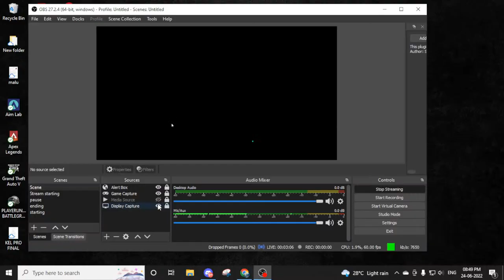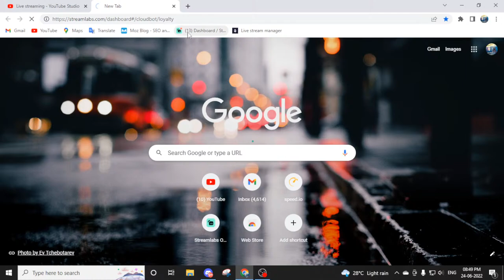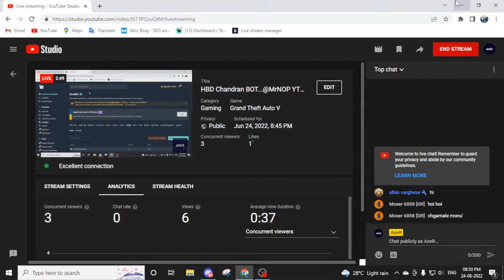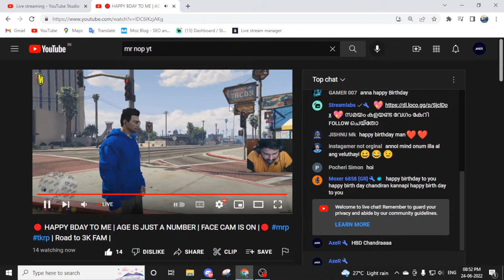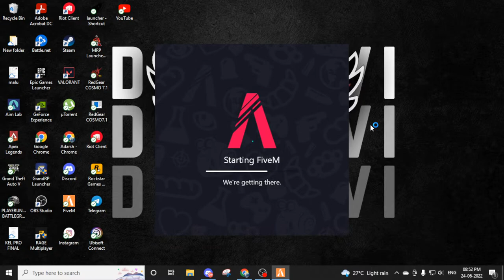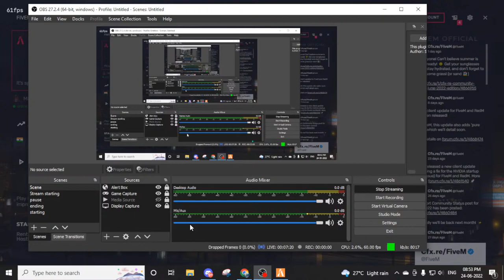HBD Chandran BOT...@Chandran143 | Shiva in MRP | GTA 5 RP | MRP TKRP Axer